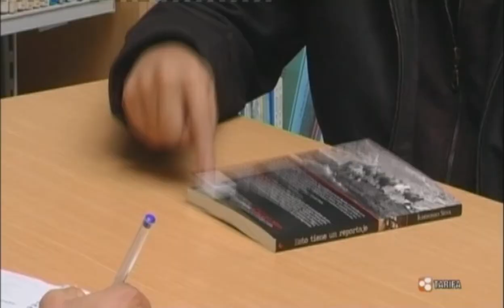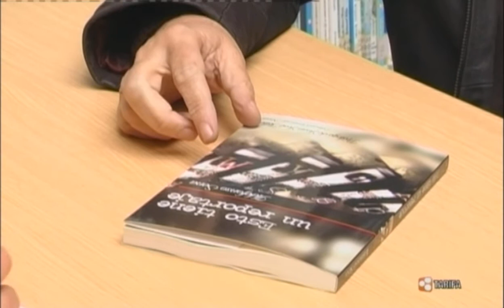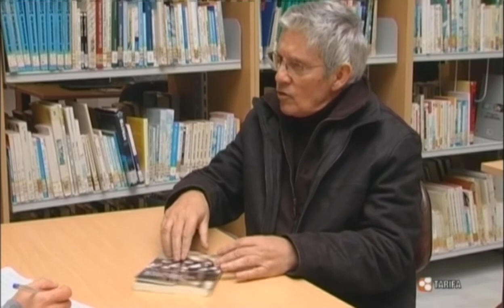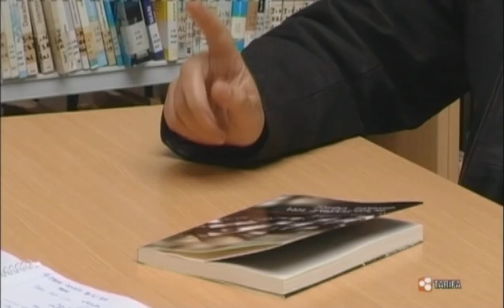TarifaNOTICIAS 25 ENERO 2011 PRIMERA PARTE